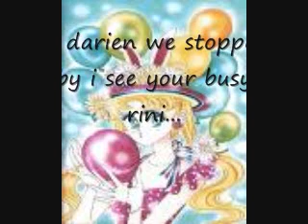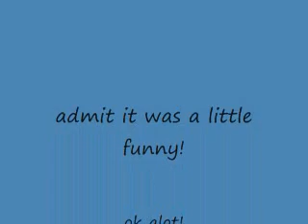sailor moon episode 4 baby blues